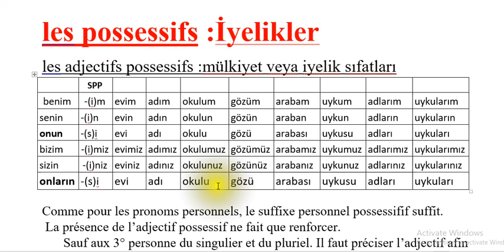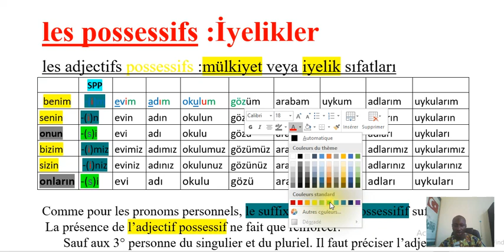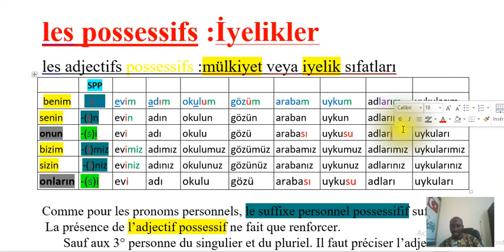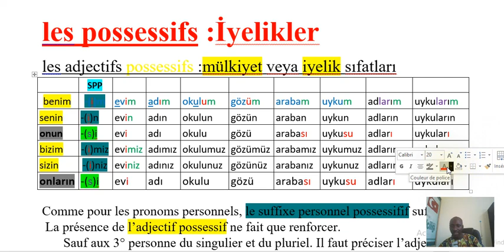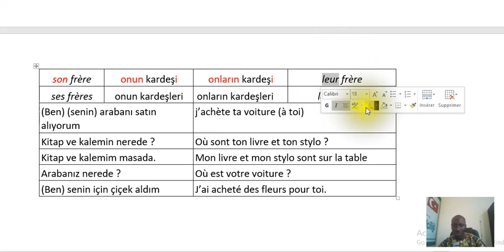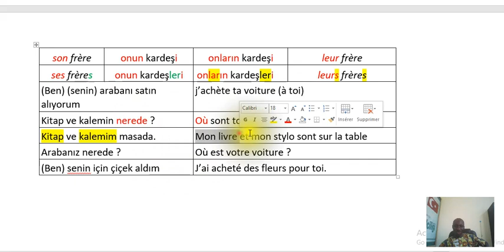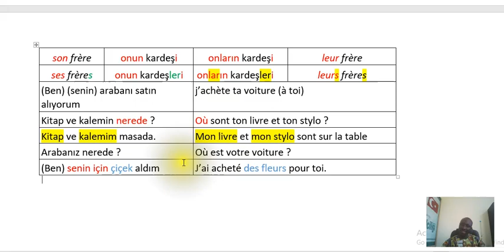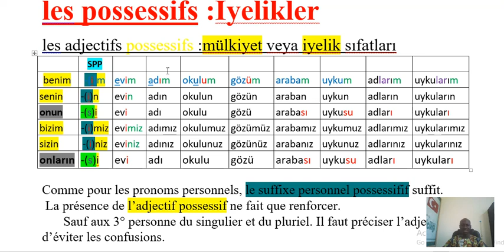Possessifs en Turc.